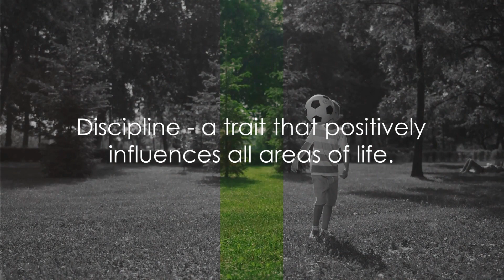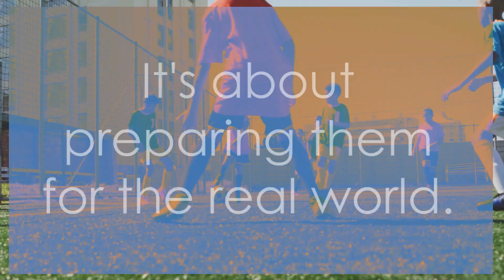Kickstart Their Future The Importance of Soccer For Kids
In this video, we dive into the numerous benefits of soccer for children, focusing on how this sport promotes physical health, teamwork, and discipline. Discover why soccer is not just a game, but a valuable tool for kids' overall development. From improving cardiovascular fitness to teaching invaluable life skills, soccer offers a holistic approach to nurturing young minds and bodies.

🔍 Don't miss out on understanding why soccer is more than just kicking a ball - it's a pathway to building a healthy and well-rounded individual.

Let's inspire more children to lace up their boots and kick-start a journey of growth and success on and off the field.

OUTLINE:
00:00:00
The Significance of Soccer for Kids

00:00:34
Physical Health Benefits

00:01:08
Teamwork Development

00:01:40
Discipline Training

00:02:12
Preparation for Life

00:02:55
Your Child's Future Starts Today